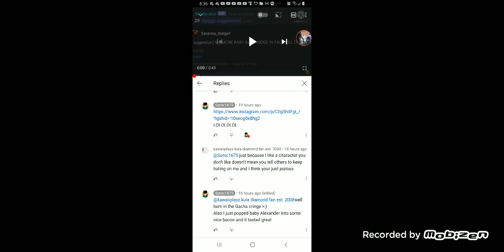88-bit commentary: a message to kawaiiplayz